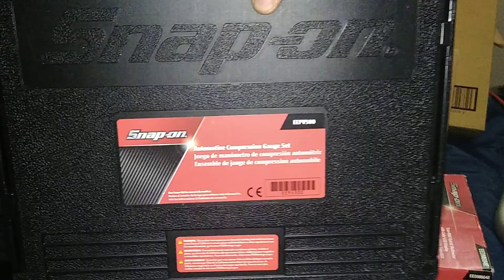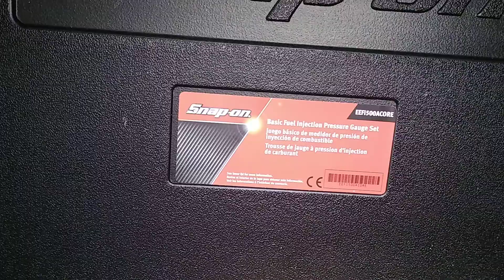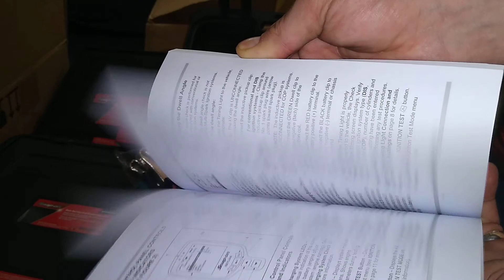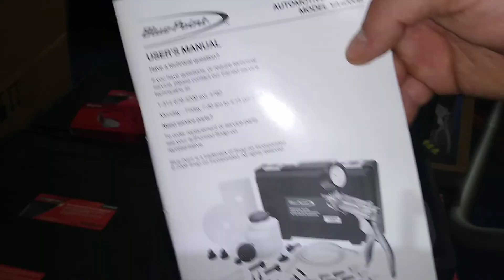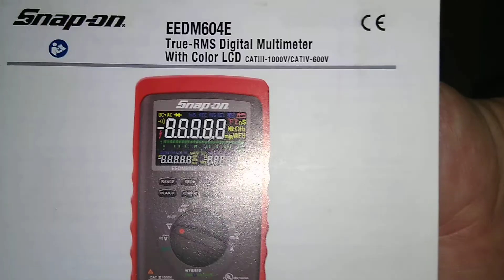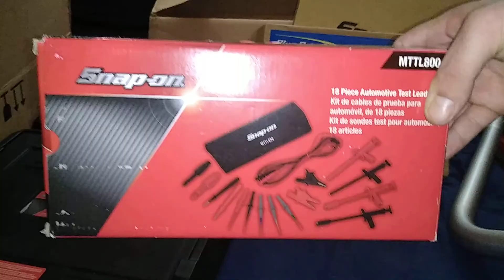Snap on Tools I finally bought maybe you should too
About $1,100 total for me, to some people probably a little excessive